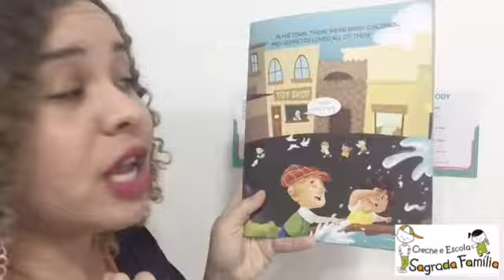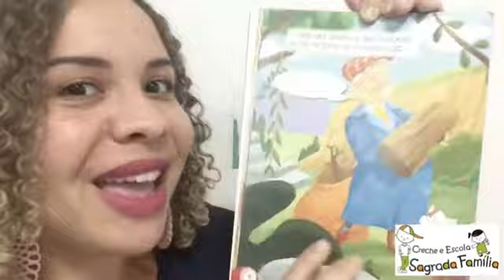Infantil 5 - 05/05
Tia Bel